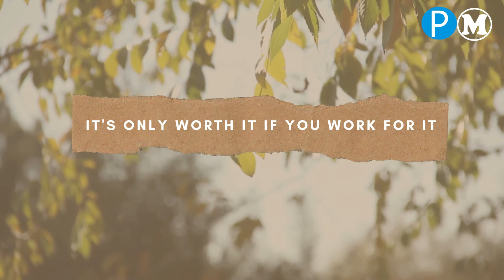Best Music Mix ♫ No Copyright EDM ♫ Gaming Music Trap, House, Dubstep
1. I Just Wanna Be Great-- DOWNLOAD AND USE THIS SONG COPYRIGHT-FREE
2. Addict-DOWNLOAD AND USE THIS SONG COPYRIGHT-FREE
3. IT'S ONLY WORTH IT IF YOU WORK FOR IT
4. Manifest It- LINK TO DOWNLOAD AND USE THIS SONG COPYRIGHT-FREE
5. Just Breathing